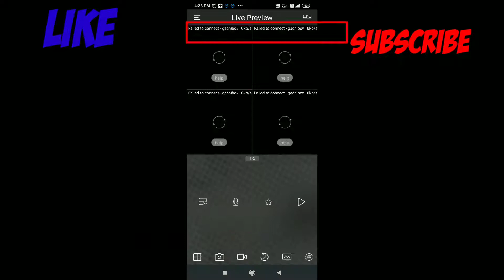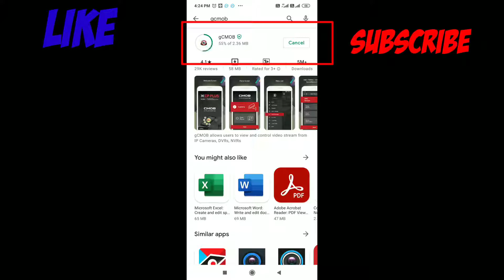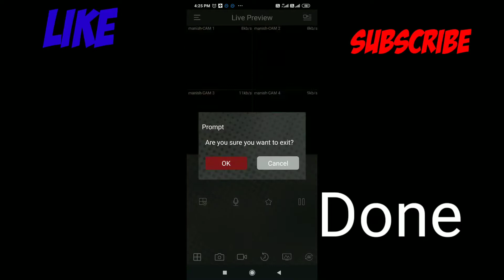gCMOB not showing live || cctv live in gcmob app || gcmob App update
gcmob failed to connect,
gcmob cctv camera connect to mobile,
gcmob playback,
gcmob how to connect,
gcmob ka password kaise pata kare,
gcmob showing failed to connect,
gcmob in android tv,
gcmob user is locked,
gcmob how to use in mobile,
gcmob app,
gcmob app for smart tv,
gcmob alarm setting,
gcmob add device,
gcmob app settings,
gcmob audio,
gcmob app user is locked,
gcmob app for pc,
gcmob barcode,
gcmob back recording,
gcmob camera,
gcmob cp plus,
gcmob camera online,
gcmob cctv camera connect to mobile telugu,
gcmob cctv camera connect to mobile tamil,
gcmob cctv camera connect to mobile wifi,
gcmob cctv camera connect to mobile password,
gcmob download for laptop,
gcmob default password,
gcmob download,
gcmob login,
gcmob forgot password,
gcmob for pc,
gcmob for android tv,
gcmob features,
gcmob full screen,
gcmob failed to connect in mobile,
gcmob for iphone,
gcmob hd,
gcmob how to use in mobile in telugu,
gcmob how to connect mobile,
gcmob how to use in pc,
gcmob how to connect wifi,
gcmob how to use in laptop,
gcmob in laptop,
gcmob in mi tv,
gcmob instaon failed to connect,
gcmob in pc,
gcmob installation,
gcmob ip address,
gcmob in tv,
gcmob keeps stopping,
gcmob ko kaise use kare,
gcmob ko mobile se kaise connect kare,
gcmob recording kaise dekhe,
gcmob login password,
gcmob me playback kaise kare,
gcmob mobile to mobile,
gcmob mobile settings,
gcmob me recording kaise dekhe,
gcmob mobile me kaise chalaye,
gcmob me alarm kaise lagaye,
gcmob manual,
gcmob not working,
gcmob not working android,
gcmob playback no record,
gcmob on smart tv,
gcmob on pc,
gcmob on firestick,
gcmob on tv,
gcmob on android tv,
gcmob password,
gcmob playback telugu,
gcmob pc download,
gcmob password reset,
gcmob password change,
gcmob problem,
gcmob qr code,
gcmob recording,
gcmob registration,
gcmob setting,
gcmob setup,
gcmob hd settings,
gcmob telugu,
gcmob tamil,
gcmob how to use in mobile password,
gcmob username and password,
gcmob user manual,
gcmob video,
gcmob wifi configuration
gcmob setting,
gcmob setup,
gcmob not working